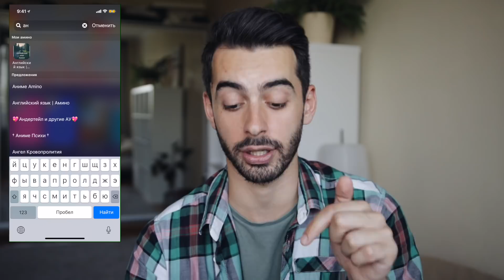Чайлдфри, моя свадьба и смертная казнь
Скачивайте Амино и вступайте в сообщество Английский Язык!

Я снимаю на:
Canon 200d (Объектив Sigma Canon AF 18-35 mm)
Монтирую в